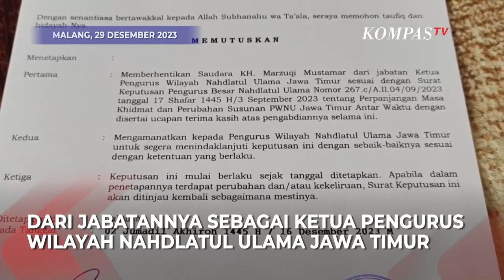Tiga Poin Keputusan PBNU Terkait Pencopotan Marzuki Mustamar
MALANG, KOMPASTV  Pencopotan Marzuki Mustamar kini tengah jadi sorotan dari jabatannya sebagai Ketua PWNU Jatim.

Surat keputusan ditantangani 4 orang di antaranya Rais Aam PBNU KH. Miftachul Akhyar, Katib Aam KH. Akhmad Said Asrori, Ketua Umum PBNU KH. Yahya Cholil Staquf, dan Sekretaris Jenderal PBNU Drs. H. Saifullah Yusuf.

Surat tertanggal 16 Desember 2023 itu menjelaskan 3 poin di antaranya berisi pemberhentian Marzuki dari jabatan Ketua Pengurus Wilayah Nahdlatul Ulama Jawa Timur.

Adapun surat tersebut tentang Perpanjangan Masa Khidmat dan Perubahan Susunan PWNU Jawa Timur Antar Waktu dengan disertai ucapan terima kasih atas pengabdiannya selama ini.

Poin kedua surat tersebut berisikan amanat kepada Pengurus Wilayah Nahdlatul Ulama Jawa Timur untuk segera menindaklanjuti keputusan sesuai dengan ketentuan yang berlaku.

Keputusan ini mulai berlaku sejak tanggal ditetapkan.

"Apabila dalam penetapannya terdapat perubahan dan/atau kekeliruan, Surat Keputusan ini akan ditinjau kembali," bunyi poin ketiga dari surat keputusan PBNU.